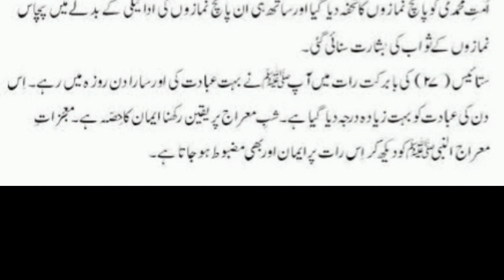معراج النبی کا ایک دلچسب واقعہ//اسلامی کہانیاں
رجب کی ستائیسویں شب کو اللہ کے پیارے نبی حضرت محمد صلی اللہ علیہ و آلہ وسلم کو معراج کا شرف عطا کیا گیا۔اگرچہ اس واقعہ کے زمان کے بارے میں کئی روایات موجود ہیں لیکن محققین کی تحقیق کے مطابق یہ واقعہ ہجرت سے تین سال قبل پیش آیا،یعنی دسویں سالِ بعثت کو۔ اس کی دلیل یہ ہے کہ شیعہ سنی علما کا اتفاق ہے کہ نماز جناب ابو طالبؑ کی وفات کے بعد یعنی بعثت کے دسویں سال کو واجب ہوگئ تو پانچ وقت کی نماز اسی معراج کی رات امت پہ واجب ہو گئی تھی۔
منقول ہے کہ اس دن کفار نے آپ صلی اللہ علیہ و آلہ وسلم کو بہت ستایا تو آپ صلی اللہ علیہ و آلہ وسلم اپنی چچازاد بہن ام ہانی کے گھر تشریف لے گئے اور وہاں آرام فرمانے لگے۔ ادھر اللہ کے حکم سے حضرت جبرئیل پچاس ہزار فرشتوں کی برات اور براق لے کر نبی آخرالزماں صلی اللہ علیہ و آلہ وسلم کی خدمت میں حاضر ہوئے اور عرض کیا:

اے اللہ کے رسول! آپ کا رب آپ سے ملاقات چاہتا ہے۔

چنانچہ سوئے عرش سفر کی تیاریاں ہونے لگیں۔ سفر معراج کا سلسلہ شروع ہونے والا تھا نبی رحمت کی بارگاہ میں براق حاضر کیا گیا جس پر حضور کو سوار ہونا تھا، مگر اللہ کے پیارے محبوب نے کچھ توقف فرمایا۔

جبرئیل امین نے اس پس و پیش کی وجہ دریافت کی تو آپ نے ارشاد فرمایا:

مجھ پر تو اللہ رب العزت کی اس قدر نوازشات ہیں، مگر روز قیامت میری امت کا کیا ہو گا؟ میری امت پل صراط سے کیسے گذرے گی؟ اسی وقت اللہ تعالٰی کی طرف سے بشارت دی گئی :اے محبوب! آپ امت کی فکر نہ کیجیے، ہم آپ کی امت کو پل صراط سے اس طرح گزار دیں گے کہ اسے خبر بھی نہیں ہو گی۔

اس واضح بشارت کے بعد سر کار دو عالم براق پر سوار ہو گئے۔ جبرئیل امین نے رکاب تھامی، میکائیل نے لگام پکڑی، اسرافیل نے زین سنبھالی جس کے ساتھ ہی پچاس ہزار فرشتوں کے سلام کی صدا سے آسمان گونج اٹھے۔

حدیث میں آیا ہے۔

براق کی تیز رفتاری کا یہ عالم تھا کہ جہاں تک نظر کی حد تھی، وہاں وہ قدم رکھتا تھا۔براق کا سفر اس قدر تیزی کے ساتھ ہوا جس تک انسان کی عقل پہنچ ہی نہیں سکتی۔ ایسا لگتا تھا ہر طرف موسم بہار آگیا ہے۔ چاروں طرف نور ہی نور پھیلتا چلا گیا۔

اس سفر کے دوران آپ صلی اللہ علیہ و آلہ وسلم مکہ سے مسجد اقصیٰ گئے اور وہاں تمام انبیائے کرام کی نماز کی امامت فرمائی۔ پھر آپ صلی اللہ علیہ و آلہ وسلم آسمانوں میں اللہ تعالٰی سے ملاقات کرنے تشریف لے گئے۔ وہاں اللہ تعالٰی نے آپ صلی اللہ علیہ و آلہ وسلم کو جنت اور دوزخ دکھایا۔ وہاں آپ کی ملاقات مختلف انبیائے کرام سے بھی ہوئی۔ اسی سفر میں نماز بھی فرض ہوئی۔۔[2] معراج جسمانی اور روحانی ایک اختلافی مسئلہ رہا ہے مگر احادیثِ صحیحہ اور تفاسیر ِ معتبرہ اس بات کی نشان دہی کرتی ہیں کہ معراج جسمانی تھی اور خدا کے رسول نے فرش سے عرش تک بلکہ قاب قوسین او ادنیٰ تک کی منزل اپنے اسی جسم نازنین خاکی کے ساتھ طے کی تھی۔